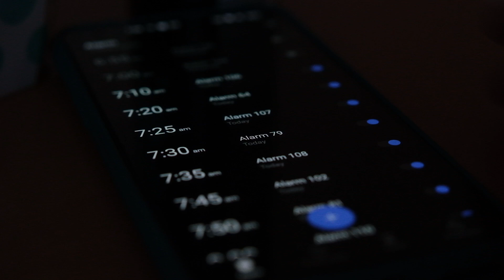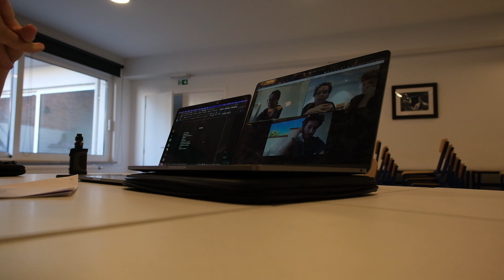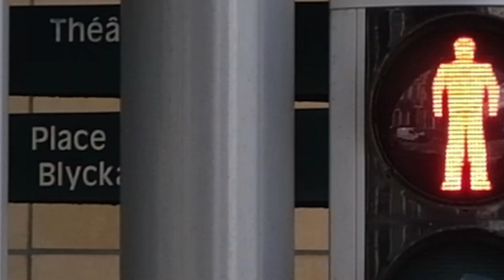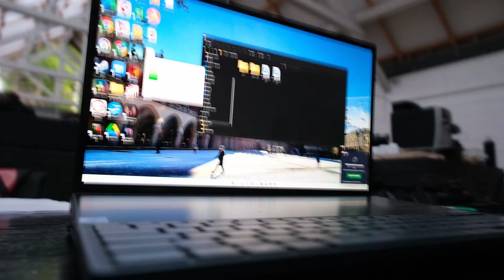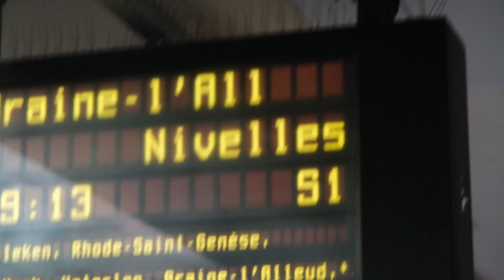A very intense 24 hours...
The gear I use :
FujiFilm XS-10
FujiFilm 16-55mm F2.8
FujiFilm 16-80mm F4